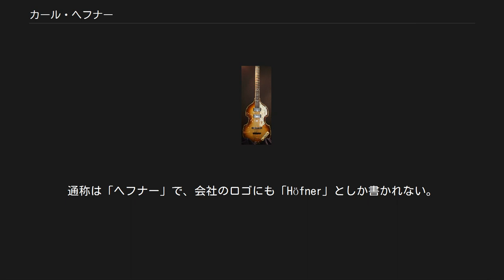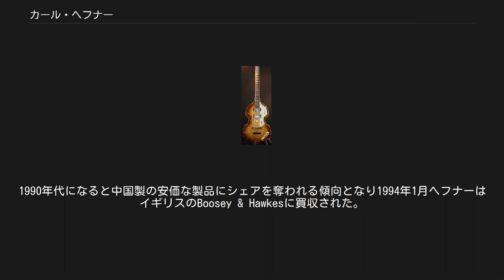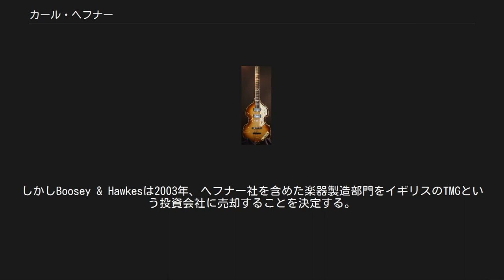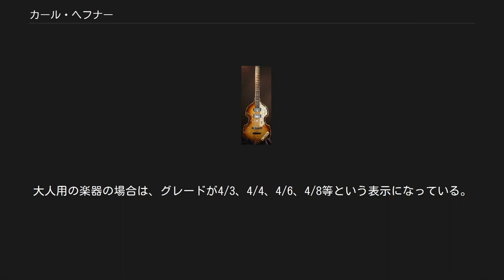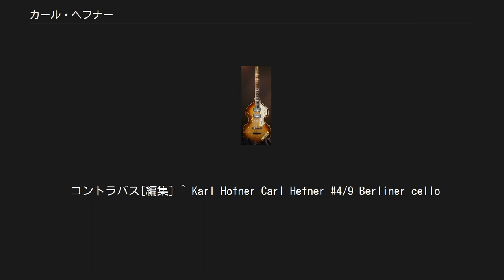カール・ヘフナー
カール・ヘフナー有限合資会社 (Karl Höfner GmbH & Co. KG) は、ドイツの老舗楽器メーカー。
ヴァイオリンやチェロ、コントラバスなどからエレクトリックベース、エレクトリックギターに至るまで、様々な弦楽器を製造している。
創設者はカール・ヘフナー。
通称は「ヘフナー」で、会社のロゴにも「Höfner」としか書かれない。
 1887年、カール・ヘフナー社は、ドイツのシェーンバッハ(現在のチェコのルビー（w:de:Luby）)に、Anton Schallerの弦楽器工房の出身である、カール・ヘフナー(1864 – 1955)によって創設された。
設立当時はヴァイオリン・ヴィオラ・チェロを製作する弦楽器工房であった。
1919年と1921年に彼の息子ヨゼフとヴァルターの2人が加わり、周辺諸国への輸出が加速した。
1930年代よりアコースティックギターの製造に進出し、300人を雇用する楽器メーカーに成長した。
しかし第2次世界大戦中は楽器生産は困難となり、木箱やブーツの底などの軍需物資を生産した。
第2次世界大戦終了後、生産拠点だったシェーンバッハは失われカール・ヘフナー親子は西ドイツのバイエルン州モウレンドルフ(Möhrendorf)に移った。
1950年に新工場が完成した。
1950年代はギターの生産が飛躍的に増えた。
1961年ポール・マッカートニーがヘフナー社のベースギターを使用したことも業績を飛躍的拡大する要因となった。
ポール・マッカートニーが愛用したバイオリンに似た外観を持つベースギターは、「ビートルズ・ベース」と呼ばれた。
またギターに手間のかかるニスを塗るのではなく、樹脂製のギターを導入することも生産を増やすことに貢献した。
このためモウレンドルフの近郊都市のバーゲナウ(Hagenau)にも工場を建設したが、輸入制限の撤廃によりアメリカ産ギターがイギリスで拡販されるようになると、生産量にも悪影響がでた。
ヨゼフ引退後、ウォルター・ヘフナーは娘であるゲヒルダ・ヘフナーと共に会社を運営した。
ゲヒルダ・ヘフナーはその後クリスチャン・ベンカーと結婚して社長となり、ヘフナー社の経営を引き継いだが、1970年以降は収益が低下した。
ゲヒルダの娘ブリジッドとその夫トーマス・リヒタルドは、1995年までヘフナー社で経営を続けた。
1990年代になると中国製の安価な製品にシェアを奪われる傾向となり1994年1月ヘフナーはイギリスのBoosey & Hawkesに買収された。
Boosey & Hawkesは合理化を要求し、モウレンドルフの生産拠点を閉鎖し、ハーゲナウに拠点を統合することになった。
しかしBoosey & Hawkesは2003年、ヘフナー社を含めた楽器製造部門をイギリスのTMGという投資会社に売却することを決定する。
TMGは手に入れたBoosey & Hawkesの楽器製造部門を切り売りし、2004年ヘフナー社はヘフナーで長年統合マネージャーを務めていた、Klaus Schöllerと彼の妻Ulrike Schrimpffに売却された。
2005年、ヘフナー社は北京に100％出資の会社を設立。
以後高価な製品は引き続きハーゲナウで製造されるものの、廉価な製品は北京で製造される体制となった。
 創業から続くヴァイオリン属の楽器と世界的に知られるギターがカール・ヘフナーの製品の二大柱である（同社ウェブサイト参照）。
 ヘフナー社で最も有名なエレキベースの500/1 エレクトリックベースの主力モデルである「500-1」は、ヴァイオリンのようなその形状から通称「ヴァイオリンベース」と呼ばれるモデルである。
 イギリスの有名ロックバンド、『ビートルズ』のベーシストであったポール・マッカートニーが、デビュー当時から500-1のレフティモデル使用していたことで有名になった。
 ポールが最初に入手したモデルは、ヘッドの部分の「HOFNER」のロゴがゴシック体に近い書体で縦書きになっており、リアピックアップがフロントピックアップのすぐ隣についている1961年製の前期型モデルであり、このモデルは『キャバーン・ベース』という通称で知られている。
 ポールが1963年に入手した2本目のモデルは1963年製の後期型モデルであり、ヘッドの「Hofner」のロゴが横書きの筆記体状になっており、二つのピックアップの間隔は片方がネック寄り、もう一方はブリッジ寄りと前期型より広くなっているなどの相違点が...